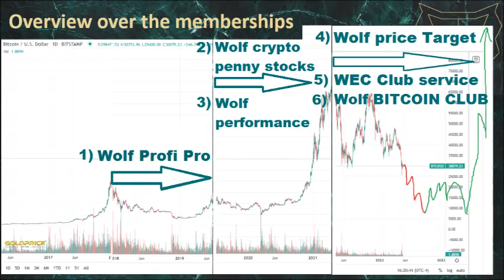Dummy Upload for not members: February Wolf Price target exclusive analysis final target